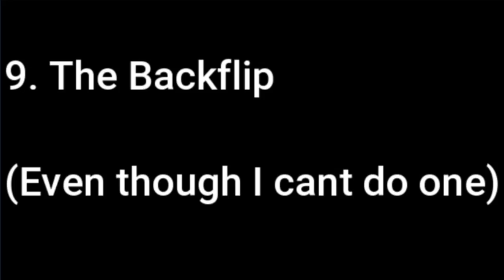20 Ways To Jump Into The Pool (Lake George)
Hi! Its the title! Peace!